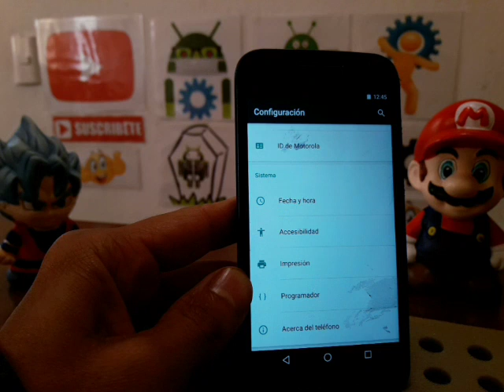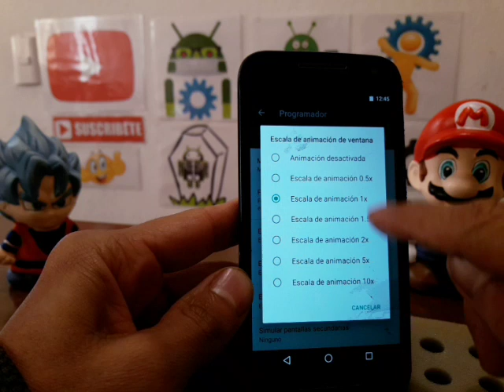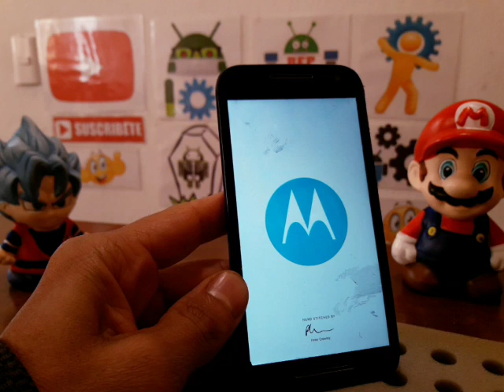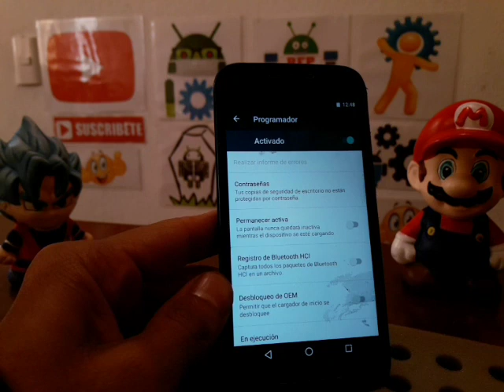mi celular motorola g3 xt1543 esta muy lento como hacerlo mas rápido sin instalar nada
para quitar lag en juegos que tienen retraso,

cuidando mi celular, como formatear una computadora de escritorio, como restaura un pc, como hacer hard reset smarthone, como entrar a la bios, como quitar la cuenta de google, como quitar frp sin pc, método actualizado para quitar la cuenta de google, olvide la cuenta de google solución, mi celular está muy lento como hacerlo más rápido, como liberar un celular americano, como poner apn telcel, como desbloquear una tablet, como liberar memoria interna de mi celular, como quitar la cuenta de icloud, como desbloquear un iphone, mi celular se mojo y no enciende, mi celular no quiere cargar solución, como resetear la bios, como quitar virus a un celular con android, como eliminar la contraseña de bloqueo de pantalla, como quitar la contraseña a tablet china, como actualizar una tablet, como instalar firmware a celular samsung, método preventivos de un celular, como liberar un iphone de usa gratis, iphone desactivado solución, como resetear un teléfono